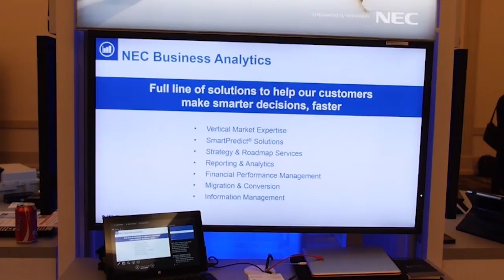NEC AFIS Internet Conference 2014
NEC’s AFIS Internet User’s Group is comprised of a diverse group of identification professionals engaged in applications of biometric technologies, including fingerprint, facial recognition, iris matching and other modalities such as voice and DNA. Its membership includes acknowledged subject matter experts and experienced practitioners dedicated to the planning and effective management of biometrics-based identification solutions. These solutions – deployed at the local, state, national and international levels - address a wide range of public safety and security needs including: law enforcement; secure ID credential issuance; border management; transportation security (e.g., airport); and physical and logical access control. Come join an exciting group of professionals next year to learn and and network with other biometric professionals.